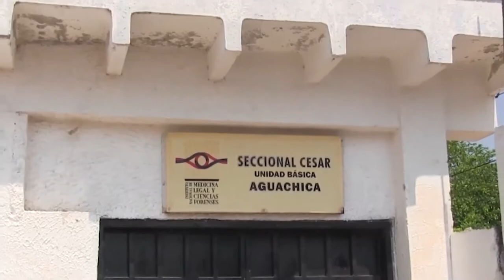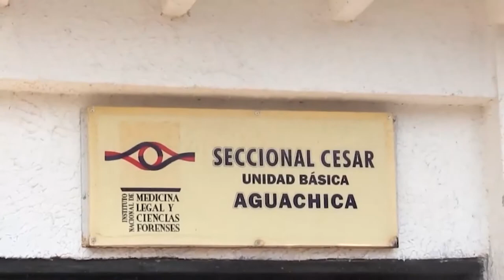INTENTÓ DESPOJAR A UN POLICÍA DE SU ARMA Y CAYÓ ABATIDO